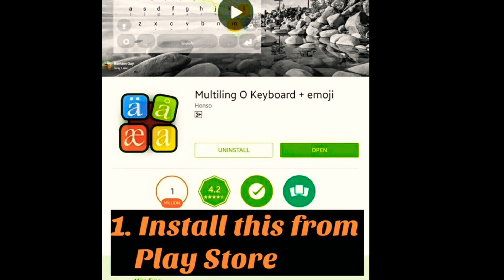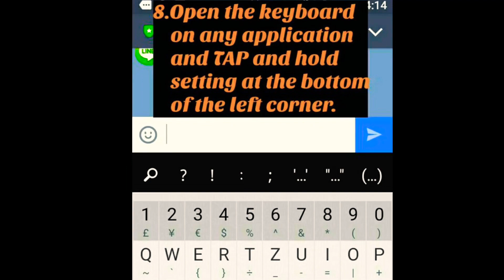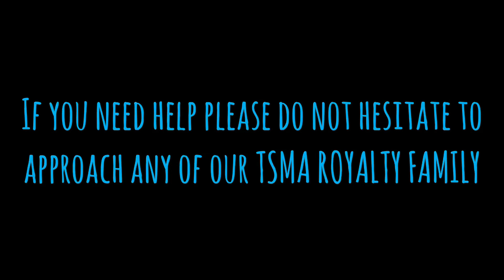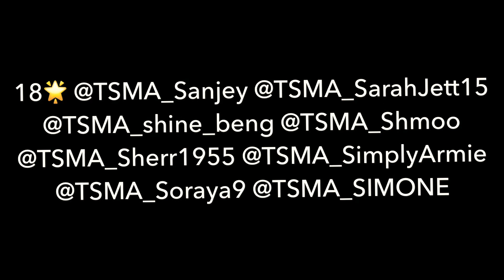HOW TO TAG IN SMULE USING ANDROID???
Here are the easy step by step instructions on how to create tags in Android.   You are welcome to watch and get a piece of paper and a pen and write down the instructions from 1-10.

Also don’t forget to comment below if you have any questions feel free to leave your SING ID OR SING NAMES and we will contact you in Smule.com/tsma_Epaggelia__ that’s my account in Smule and here’s my Smule I’d: TSMA_EPAGGELIA__ or kindly message me in line my line id is tsmaowner.

Please follow all my TSMA ROYALTY FAMILY in Smule.

1👑QUEEN OWNER @TSMA_EPAGGELIA__  🛡DUKES/Co-Own/Advisors  @TSMA_AFITCHGUY83  @TSMA_ZESTY @TSMA_MikeLand_    @TSMA_RICANEATO  @TSMA_V13N

  2🛡DUCHESSES/DUKE  @TSMA_FAITH @TSMA_Zahya_     @TSMAneekyalbert_         @__TSMA_YULIA_    @TSMA_x_Ted_x    @TSMA_SADdy  @TSMA_Sulthan

  3🛡DUKE /DUCHESSES Co-Owners/Adv.    @TSMA_Treacle25   @TSMA_Greg    @TSMA_Kwing1818

   4🎩PRINCE Creators   @TSMA_JAYSONLUV

   5⚔️Leaders/ DAME / KNIGHT @TSMA_FAA2    @TSMA_Bumb13bee

6🌟CITIZENS  @TSMA_acueVas421 @TSMA_Acemomo @TSMA_AdamFox @TSMA_ADEL @TSMA_AdelynJoy @TSMA_ALEX_ABIE

7🌟 @TSMA_AnnaYully @TSMA_Andybatee @TSMA_Andhita @TSMA_Antonio1 @TSMA_ALLANA @TSMA_AURY

8🌟 @TSMA_AmandaS72 @TSMA_AXE  @TSMA_Betinhajp @TSMA_BearLove @TSMA_Belmondo72 @TSMA_Bourdgan

9🌟 @TSMA_BhuBhu @TSMA_briscoeice @TSMA_Bumb13bee @TSMA_BROKENFIXER @TSMA_calybellard @TSMA_cigarra @TSMA_CLEO06 @TSMA_CONAN_

10🌟 @TSMA__CIPLUEK__ @TSMA_chinchi03 @TSMA_Corrina767 @TSMA_Curlybright @TSMA_Crimson @TSMA_DEANdriann @TSMA_deeblake41 @TSMA_DKNY_TORRES

11🌟 @TSMA_Djpueppy @TSMA_ELSIE73 @TSMA_ERIK321 @TSMA_ella @TSMA_flash @TSMA_Ghiats

12🌟 @TSMA_HaZeM @TSMA_Hannah_Love @TSMA_iAm_TomsTar @TSMA__IsHaFiNaR @TSMA_JairoHC @TSMA_JJ @TSMA_J

13🌟 @TSMA_JR @TSMA_Jomer @TSMA_joalrocks53 @TSMA_jorjes__ @TSMA_Katarina @TSMA_Keylolo228 @TSMA_Kimmy
  14🌟 @TSMA_Lady_Leila @TSMA_Lenlen  @TSMA_midnightRos @TSMA_MandyGirl @TSMA_MonnA__ @TSMA_MrG
15🌟 @TSMA__Margie @TSMA_Mayumi_W @TSMA_marc @TSMA_MJ @TSMA_ManoelMends @TSMA_MusicHive_ @TSMA_Mayumi @TSMA_NIC

16🌟 @TSMA_Patie  @TSMA_priya911 @TSMA_Prima @TSMA_Prince  @TSMA_QhiQie
17🌟 @TSMA_Rainnada @TSMA_R_Dens @TSMA_renaer @TSMA_Rho_Mee @TSMA_Rissa_1993  @TSMA_russ @TSMARonJackson79
18🌟 @TSMA_Sanjey @TSMA_SarahJett15 @TSMA_shine_beng @TSMA_Shmoo @TSMA_Sherr1955 @TSMA_SimplyArmie @TSMA_Soraya9 @TSMA_SIMONE
19🌟 @TSMA_sashajewel @TSMA_Sparkle @TSMA_STEPHYBELLA @TSMA_Stian_ @TSMA_StAugHawk @TSMA_Steph3115
20🌟@TSMA_Tati @TSMA_TeenaMC @TSMA_tsaunders @TSMA_TheHeizz_ @TSMA_tinkerbell_  @TSMA_Vitrakx
21🌟 @TSMA_WHAIR_KENT @TSMA_WAW @TSMA_wagnerexo  @TSMA_XxN4TExX  @TSMA_YashSharma
22🌟 @_TSMA_Zidane_  @00_TSMA_DIZZY
23✴SUPPORTS✴ @TSMA_neekyalbert2 @TSMA_BERNICE @TSMA_x_Legend_x

Thank you all so much for watching our videos